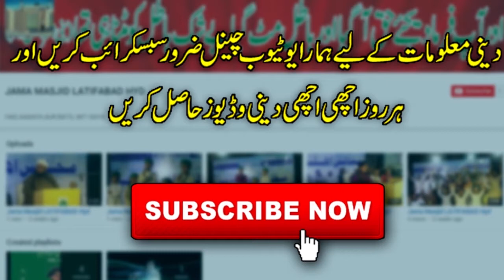|| main kabe ko daikhu ga || hafiz tahir qadri ||